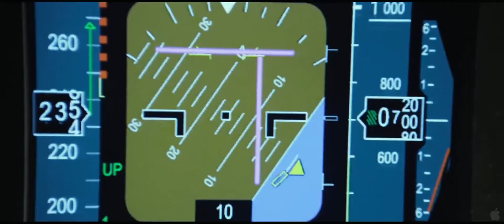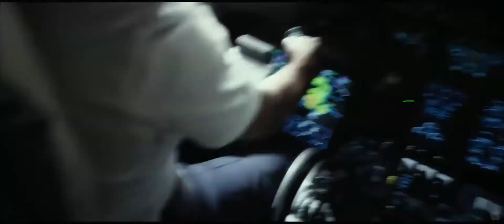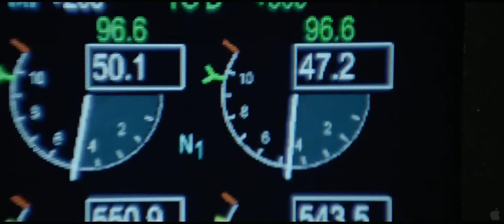Flight (2012) Movie Trailer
Denzel Washington in "Flight" (2012)